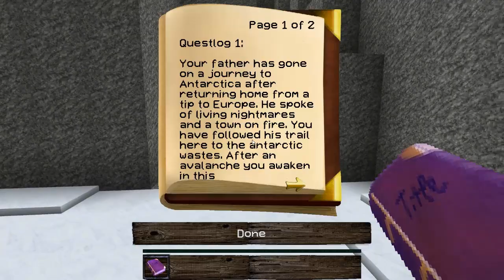God of Deciet ep1 The Crucible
God of Deceit is the sequel to the popular adventure/horror map, Goddess of Decay. You will go on a journey around the world in search of your father, who left months ago on a journey to Antarctica with a mysterious stranger. During your adventure you will discover stunning locales, ancient ruins, devious traps, mysteries that have remained unsolved for thousands of years and a dark force manipulating events behind the scenes.

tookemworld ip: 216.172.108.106